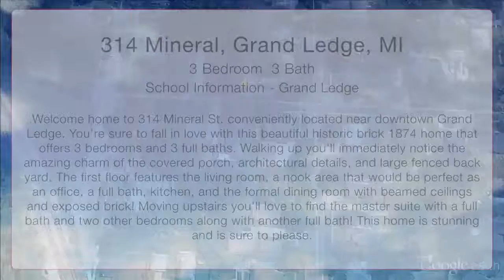314 Mineral Grand Ledge, MI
Selling your Lansing home?

Buying a Lansing home? Search all homes for sale

MacIntyre & Cowen Realty Group
RE/MAX Real Estate Professionals